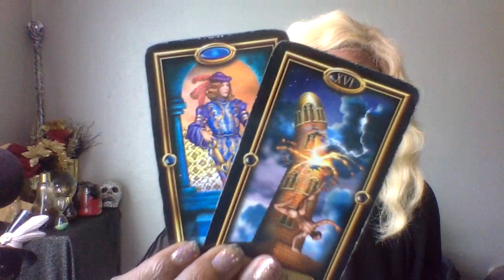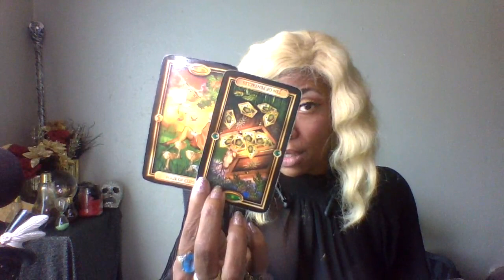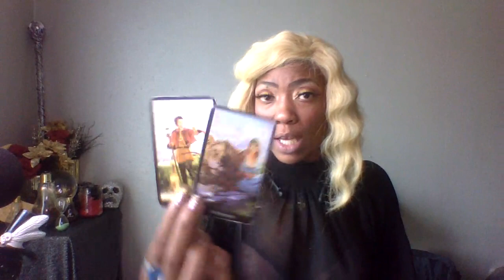PISCES ♓ WHOS LYING AND SPYING ON YOU LITE MARCH 2021